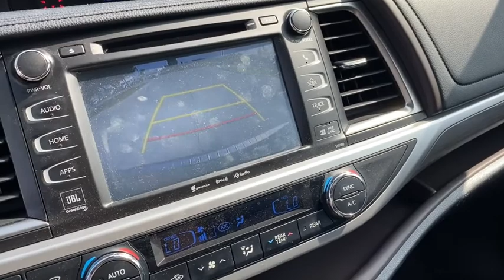2017 Toyota Highlander Rogers, Bentonville, Fayetteville, Siloam Springs, AR, Joplin, MO HS362699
Celestial Silver Metallic Used 2017 Toyota Highlander available in Bentonville, Arkansas at McLarty Daniel CDJR. Servicing the Rogers, Fayetteville, Siloam Springs, AR, Joplin, MO area.
2017 Toyota Highlander Limited Platinum - Stock#: HS362699 - VIN#: 5TDDZRFH0HS362699

AWD ABS brakes Active Cruise Control Alloy wheels Electronic Stability Control Front dual zone A/C Heated door mirrors Heated front seats Heated rear seats Heated/Ventilated Front Bucket Seats Illuminated entry Low tire pressure warning Navigation System Perforated Leather Seat Trim Power Liftgate Power moonroof Remote keyless entry Traction control. CARFAX One-Owner. Clean CARFAX. Recent Arrival!brbr2017 Toyota Highlander Silver Limited Platinum AWD 8-Speed Automatic Electronic with ECT-i 3.5L V6brbrOdometer is 9523 miles below market average!brAwards:br  * 2017 KBB.com 12 Best Family Cars   * 2017 KBB.com Best Resale Value Awards   * 2017 KBB.com 10 Most Awarded BrandsbrMcLarty Daniel Chrysler Dodge Jeep Ram 2201 SE Moberly Lane Bentonville Arkansas.